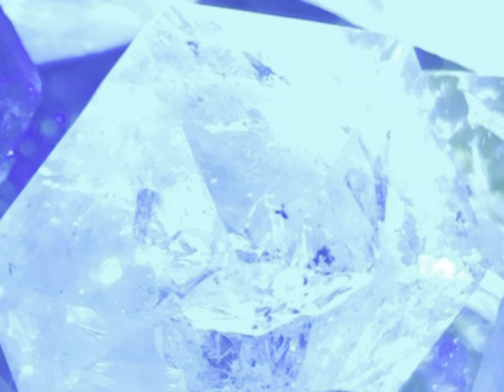Portals of Light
Take in the colors and crystal vibrations.
Expand into the light.
Let go.
Break free.